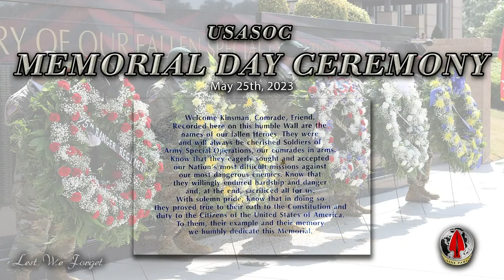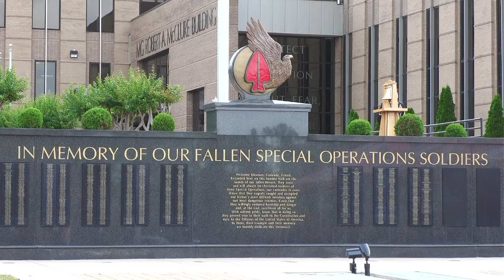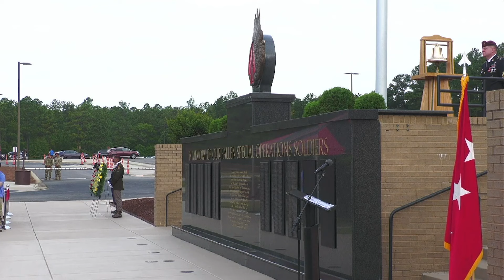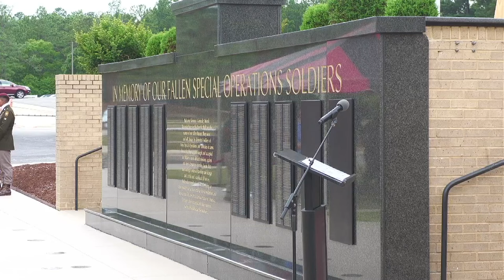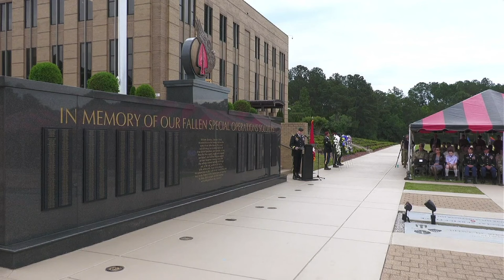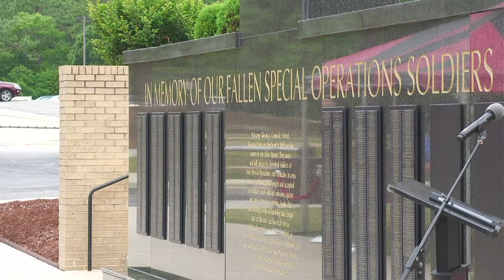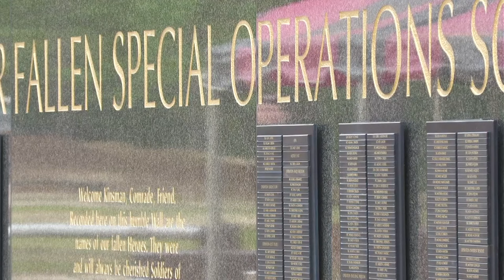Honoring Our Fallen Heroes: U.S. Army Special Operations Memorial Day Ceremony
In observation of Memorial Day, the U.S. Army Special Operations Command hosted a, Gold Star Memorial Ceremony, at the Memorial Plaza at USASOC Headquarters on Fort Bragg, May 25.

USASOC Memorial Day Ceremony pt. 1
FORT BRAGG, NC, UNITED STATES
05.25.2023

Film Credits: United States Army Special Operations Command